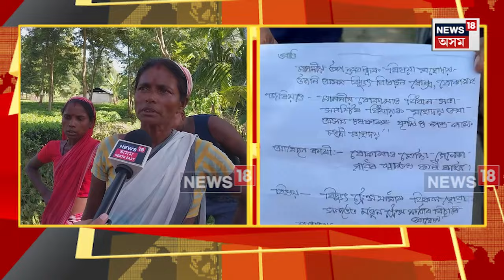Bokakhat News | বোকাখাতৰ বালিজান গেলেকা পথাৰ গাঁৱত ২১ দিন ধৰি নাই বিদ্যুৎ সেৱা | N18V